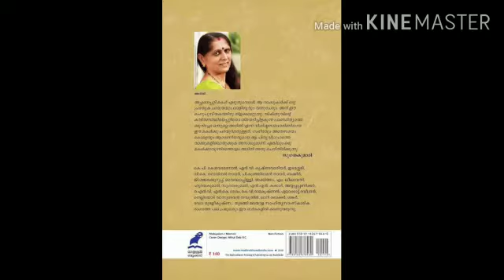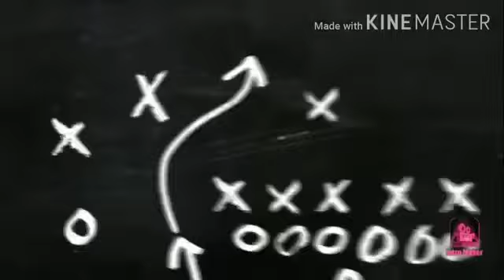'Reading during Covid Lock down' by Dr. K.S. Krishnakumar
Video from Susmitha P S